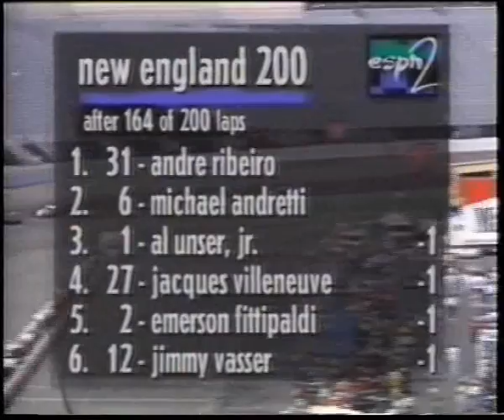CART 1995 Round 15 New Hampshire Part 6